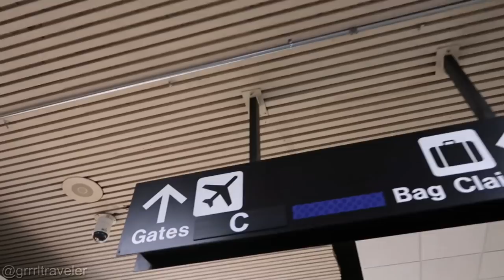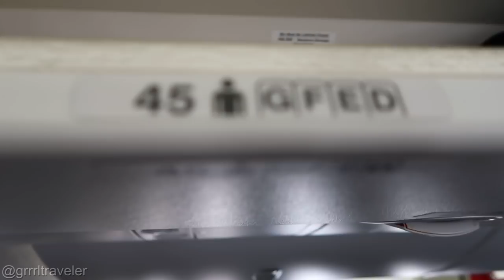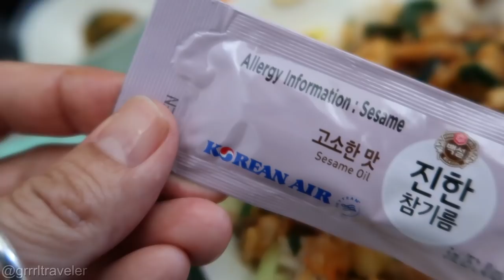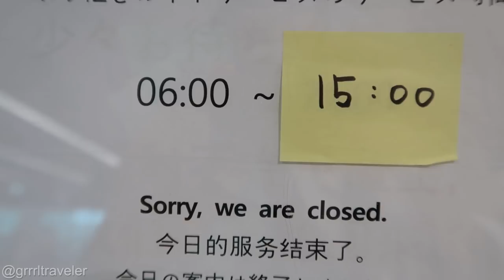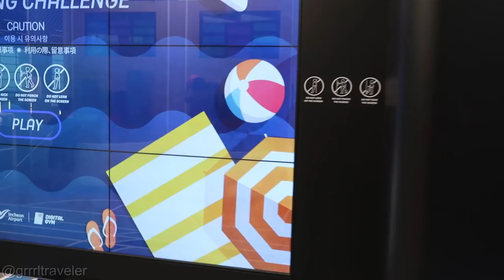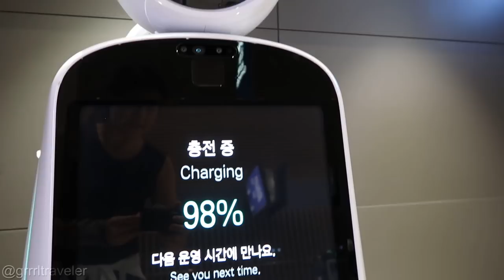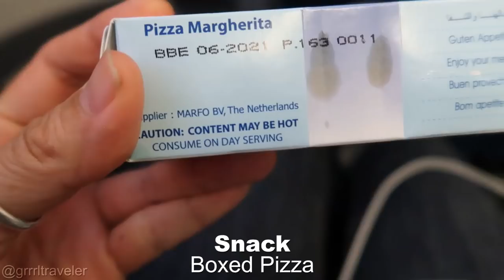KOREAN AIRLINES ECONOMY Review + INCHEON Airport TERMINAL 2 Tour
Flying from Honolulu to Colombo I flew Korean Airlines Economy Class.

As a premiere airlines, I love flying Korean Airlines - it is one of my favorite airlines!. I did a Korean Airline Economy Food  Review to show you how wonderful the meals are.

I also give you a tour of the Incheon Airport Terminal tour during my layover to show you all the wonderful features of this Incheon International airport. Did you know you can take free showers there?

✊TRAVEL WITH ME TO THAILAND (GRRR ADVENTURE GROUP TRIP) & my Newsletter

🎵 LIKE MY MUSIC & FX? IT'S Free    ✈

+ Like my music?

+ BEST TRAVEL CAMERA
+ BEST TRAVEL WIDE LENS
+ BEST TRAVEL ZOOM LENS
+ MY FAVE CAMERA BAG
+ MY 2nd FAVE CAMERA BAG FOR MINIMALIST TRAVEL

ABOUT GRRRLTRAVELER

I’m Christine Kaaloa.  I am a female solo travel YouTuber from Hawaii. I film most of my travel videos alone, taking you inside my solo trips of food, travel and culture, as doable travel guides for YOU!  My goal is to practice responsible and cruelty-free tourism.  Always be your best self on the road and may the GRRR be with you!

🎥CREDITS:
CAMERA A & B: CHRISTINE KA'ALOA
VIDEO EDITORS:  ARVIN B LABRADOR / CHRISTINE KA'ALOA